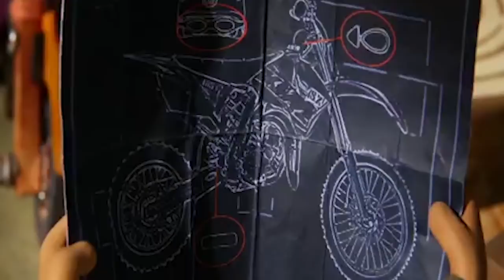Roary the Racing Car Official 🏎️Mr Carburettor Or Bust 🏎️ Roary Full Episodes | Videos For Kids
Roary the Racing Car Official 🏎️Mr Carburettor Or Bust 🏎️ Roary Full Episodes | Cartoons for kids